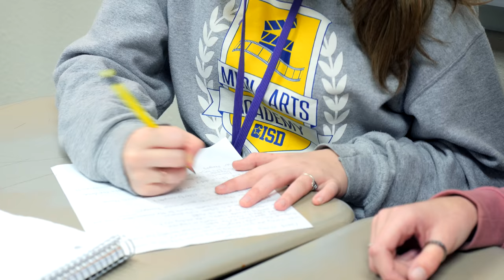Media Arts Academy